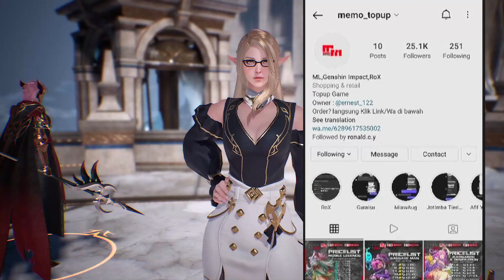Seven Knights 2. Adu Demage Hero Biru siapakah yang pantas buat dipake jadi DPS Cadangan??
Barangkali mao bantuin Chanelnya
Topup Aman & Terpercaya VIA Login

Seven Knight 2 LOGIN
168       Rp65.000
320       Rp117.000
960       Rp338.000
1600     Rp560.000
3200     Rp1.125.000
Paket/Item bisa request
Dapat First Bonus